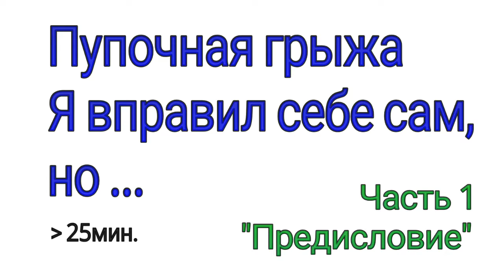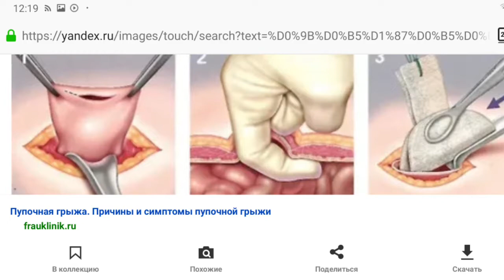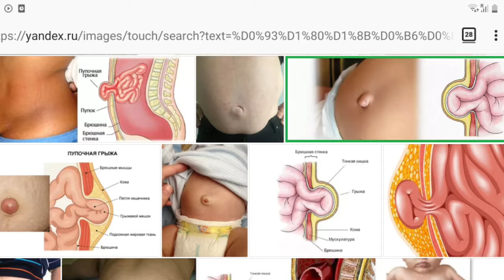Пупочная грыжа вылечил сам. Часть 1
Я рассказываю, о том чему обычно не учат. Я надеюсь, то что Вы тут увидите, будет Вам полезно или поможет Вам (или примените) в жизни.                                                                                                                          Дорогие Друзья!
Финансовая благодарность канала приветствуется
вот реквизиты:
Сбер (РФ) 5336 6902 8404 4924, привязан к номеру 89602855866;
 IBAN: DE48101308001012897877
BIC: BIWBDE33XXX (для переводов по европе)